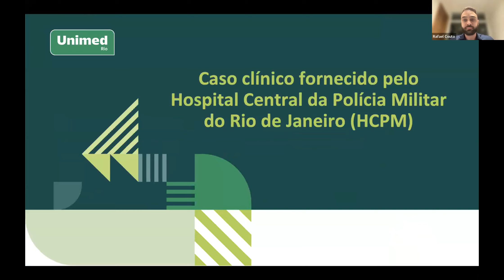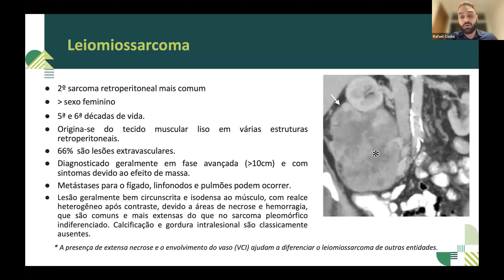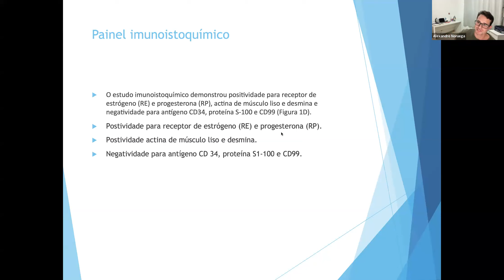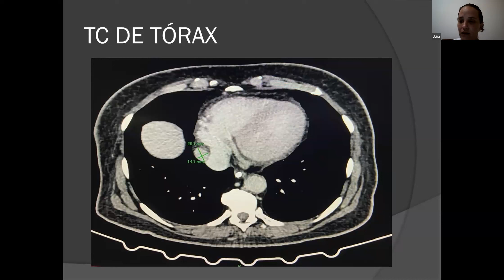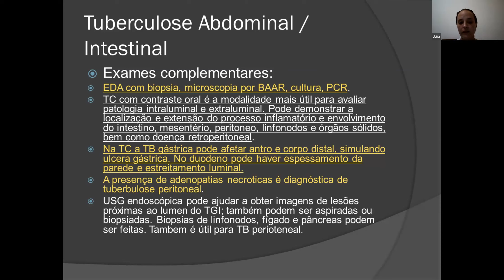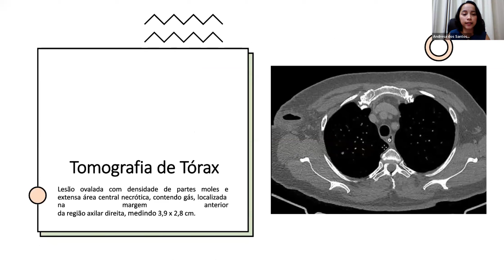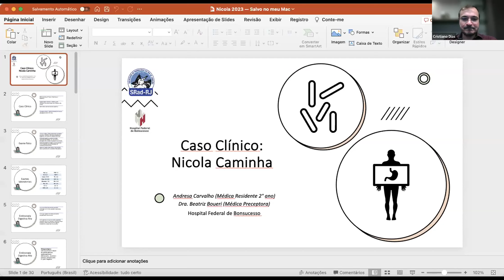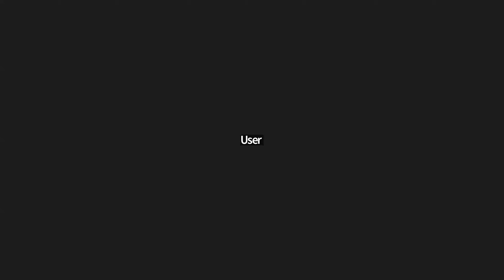Nicola Caminha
Reunião realizada no dia 04 de setembro de 2023
Com a participação dos serviços HCPM, UNIMED, HG. BONSUCESSO e H.NAVAL MARCILIO DIAS.